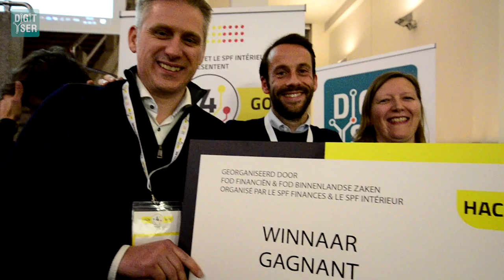HACK4GOV Hackathon - Summary of the Two Day Marathon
Hack4Gov Hackathon took place on 17&18 October in DigitYser!

26 teams competed each other on 6 different challenges.